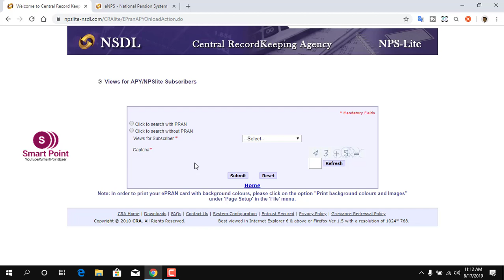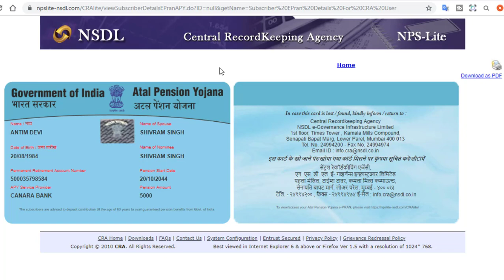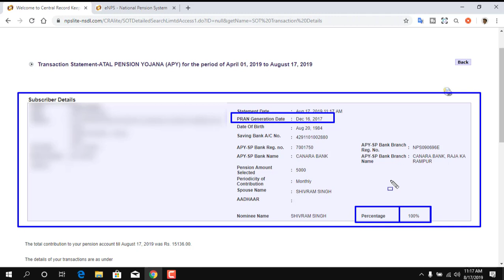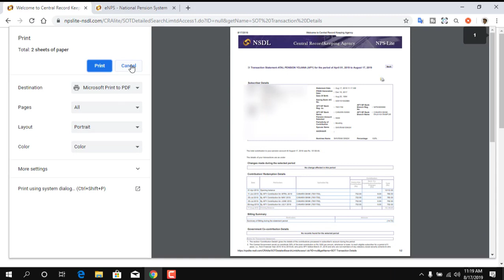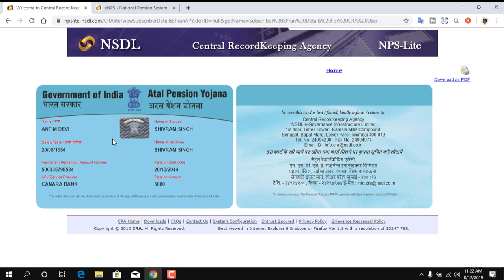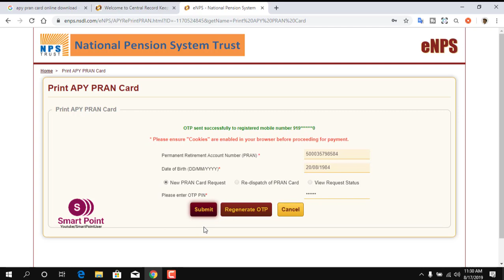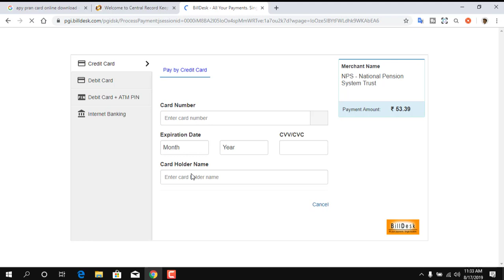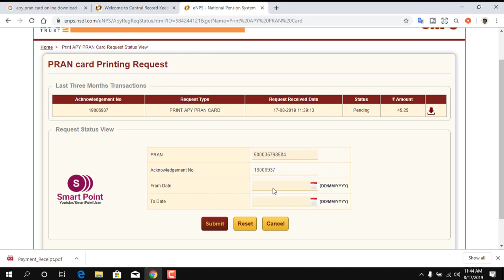How to Get Apy e-Parn Card Online, View Statement of Transaction | How to Download Pran Card Online